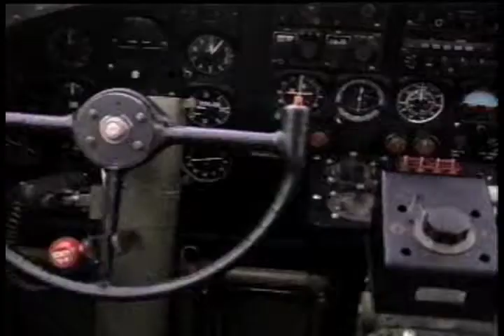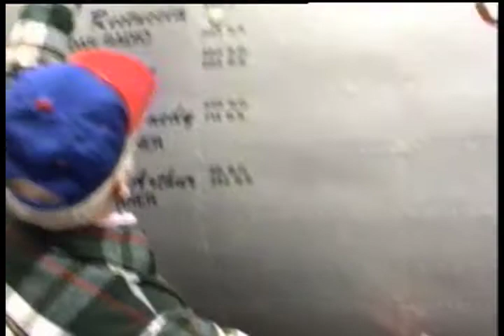CollingsFoundation B24 B17 1995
This was my only time to fly in the B24, from Destin to Pensacola and then on the B17 from Pensacola to Crestview. Tom Miller and I shot this particular video for our TeleFission Channel in 1995.